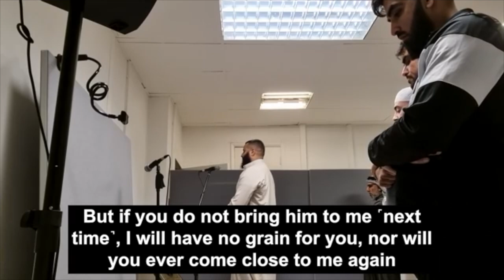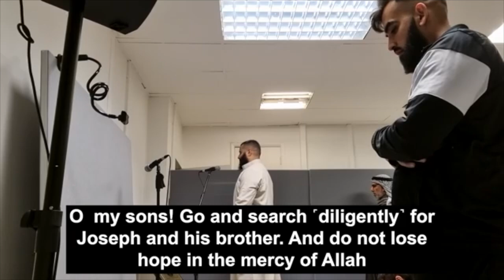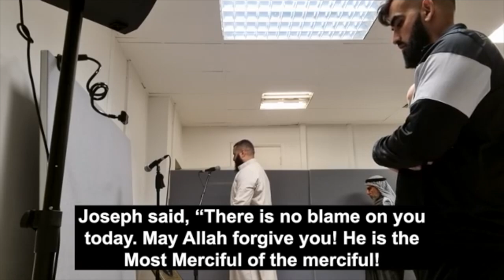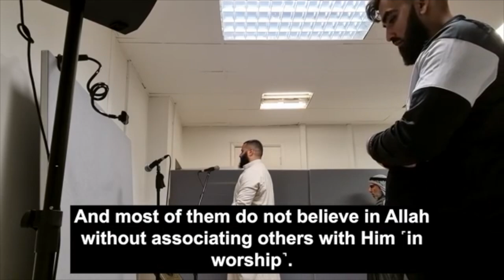Beautiful Quran Recitation full Surah Yusuf by brother Muhammad Hijab